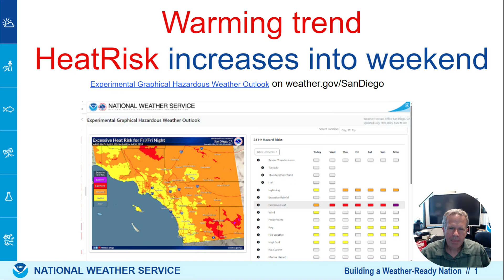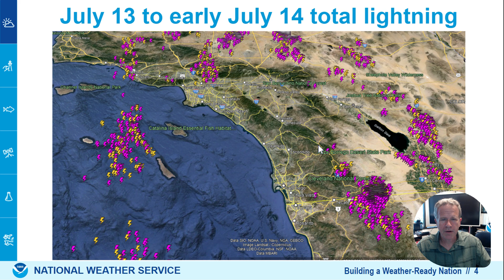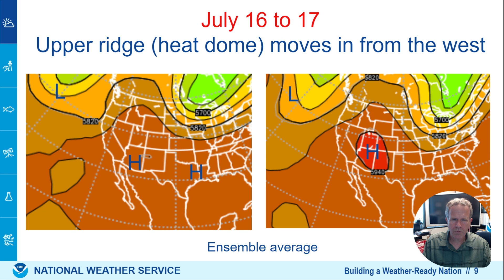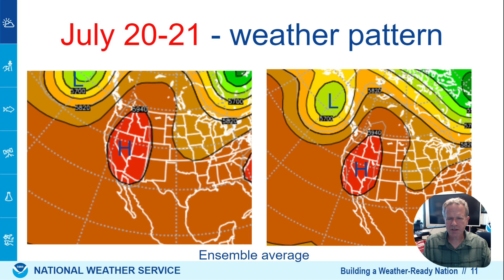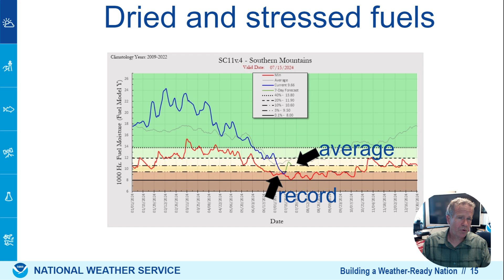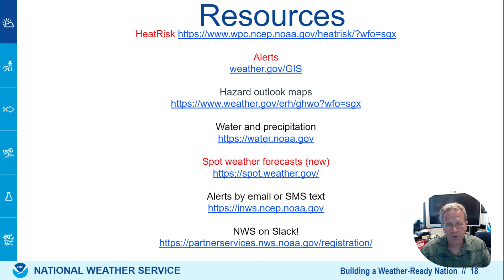Warming trend for another heat wave - monsoon thunderstorms - NWS San Diego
Warming conditions due to upper level ridge building back over Southern California through the weekend. Lingering monsoon moisture for isolated thunderstorms in the mountains and desert slopes.